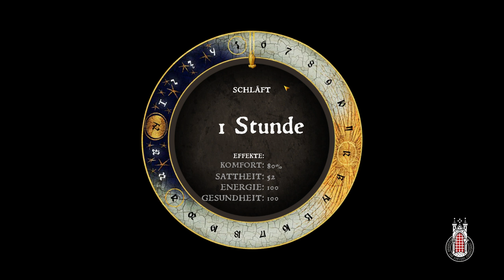Let's Play Kingdom Come Deliverance #044 ♔ Liebste Theresa ♔ [Deutsch]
Inmitten von Böhmen, dem Herzen Europas, verkörpern wir Heinrich, den Sohn des lokalen Dorfschmieds. Nach einem tragischen Zwischenfall bleiben wir als einziger Überlebender eines Söldnerüberfalls zurück und stellen uns in den Dienst des Herrn Radzig Kobyla um Widerstand gegen die Invasoren zu leisten.

Kingdom Come: Deliverance präsentiert dabei eine wunderbar realistische Welt ohne Magie oder übermenschliche Helden. Wir erkunden wunderbare Landschaften, schlagen Scharmützel, lernen lieben und leiden und versuchen uns in dieser neuen Welt so gut wie irgend möglich zurecht zu finden.